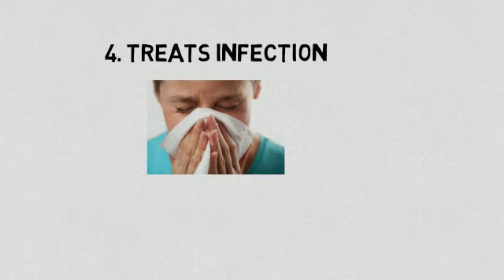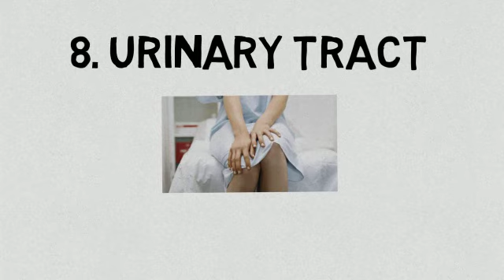Amazing benefits of black currant tea!!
Blackcurrant tea is made from fresh and dried leaves and dried currant. It is dark purple in color but it is a full-bodied taste reminiscent of freshly hand-picked berries. One cup of tea serves a generous amount of vitamin C. It lowers the body temperature, so it’s wonderful to have during summer times.
1. Calms the symptoms of a sore throat
2. Anti-inflammatory
3. Anti-cancer
4. Treats infection
5. Sleep Inducer
6. Improves the memory
7. Improves cardiovascular health
8. Urinary tract
9. Improves the digestive system
10. Improves hair and skin texture